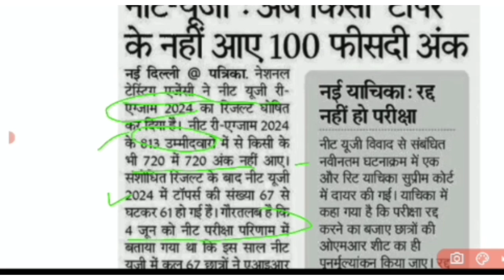NEET Result 2024, Check NEET UG 2024 Cut Off Marks (Expected), Scores here